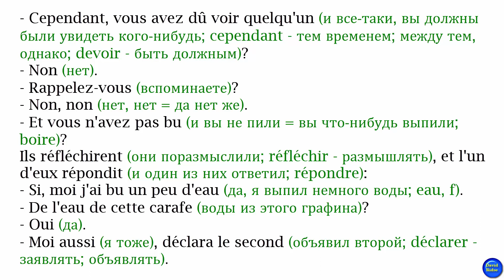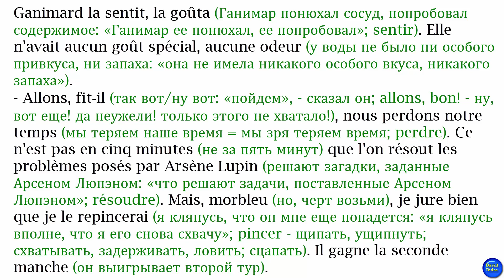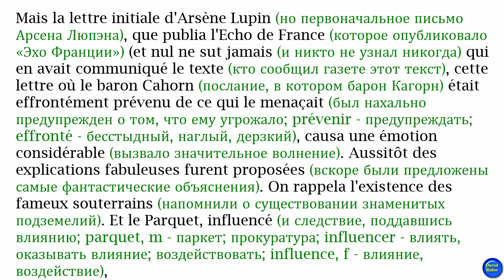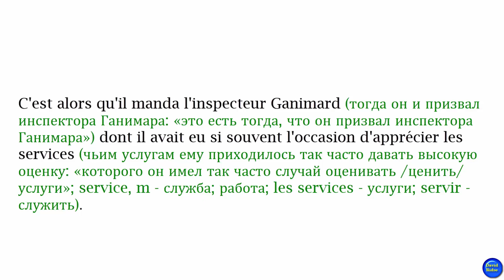II(8). «Arsène Lupin, gentleman-cambrioleur». Arsène Lupin en prison (А. Люпэн в тюрьме)/М. Леблан/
[АУДИОКНИГИ НА ФРАНЦУЗСКОМ] + [ТЕКСТ С ПЕРЕВОДОМ]
Французский язык с Морисом Лебланом. "Арсен Люпен, джентльмен-взломщик".
ГЛАВА №2: Arsène Lupin en prison (Арсен Люпен в тюрьме) [ПРОДОЛЖЕНИЕ]
Книгу адаптировали Майя Сандомирова и Илья Франк
(без упрощения текста оригинала)